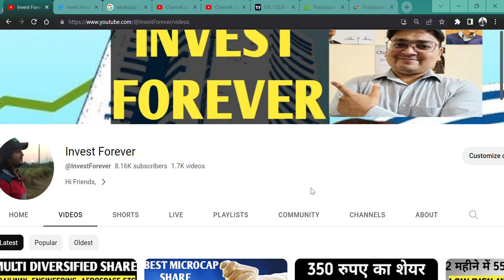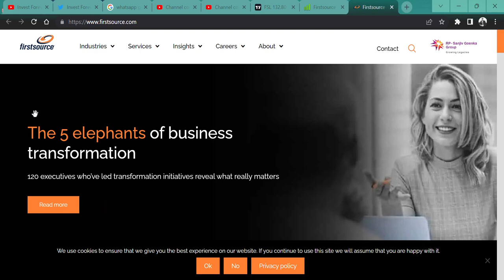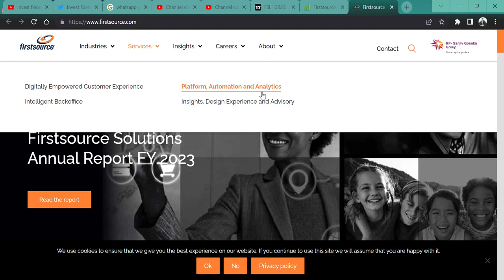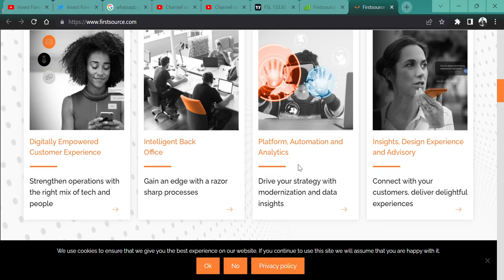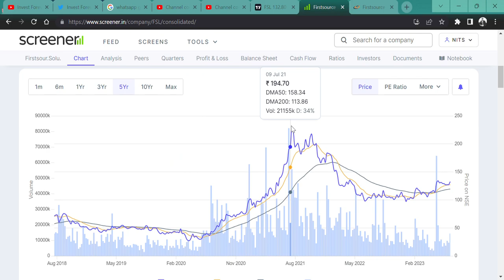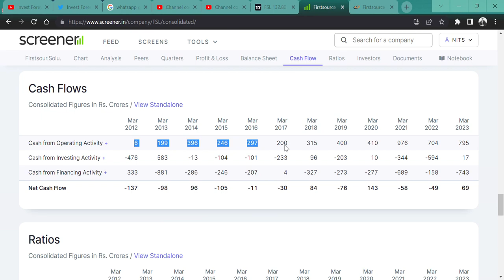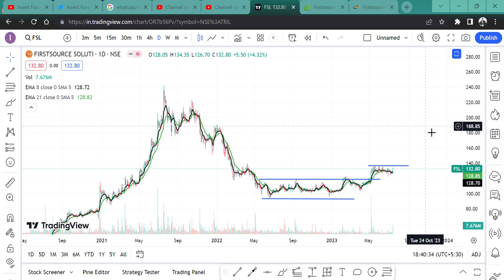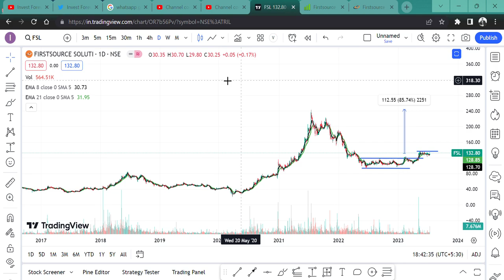Firstsource Solutions Ltd 🔥DIRECT OPPORTUNITY OF 80% RETURN🚀 || BEST SMALLCAP IT STOCK💲🙏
HI,

Firstsource Solutions IS THE BEST SMALLCAP IT STOCK. SHOULD WE BUY FOR 80% RETURN OPPORTUNITY? || WATCH THE VIDEO TO KNOW MORE?